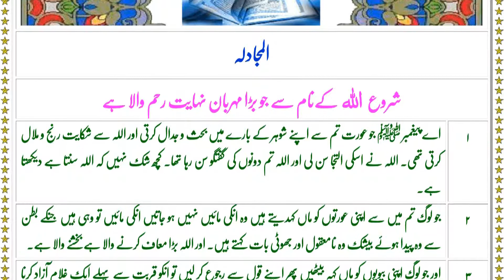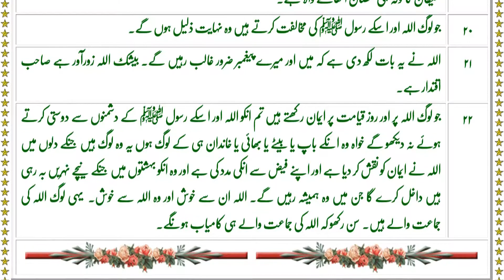QURAN 58 SURAH MUJADILAH JUST ONLY URDU TRANSLATION FATEH MUHAMMAD JALANDRI FULL HD